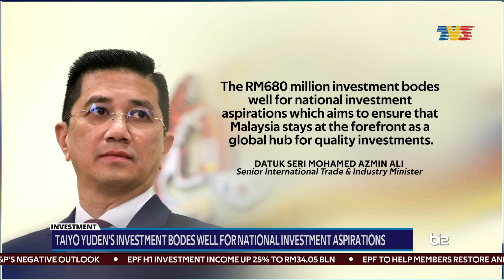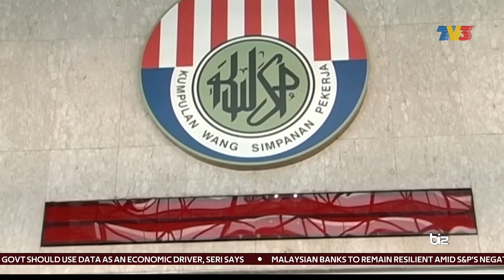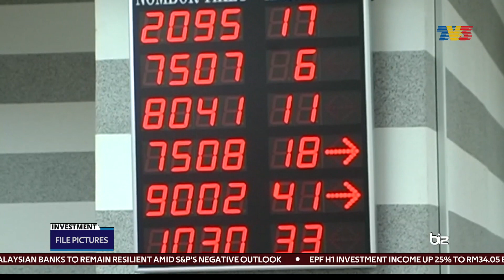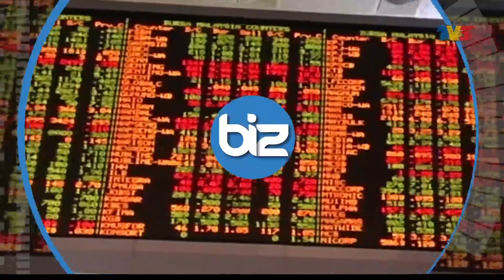Ekuinas Allocates RM10 Million Fund For 4,000 Bumiputera Micro, SMEs | Bizworld, 24 September 2021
Bizworld on Friday, 24 September 2021 Liyana Hassanel.

1. Taiyo Yuden's Investment Bodes Well For National Investment Aspirations - 00:12
2. EPF Records RM34 Billion Investment Income For H1'21 - 01:28
3. Ekuinas Allocates RM10 Million Fund For 4,000 Bumiputera Micro, SMEs - 03:05
4. August Inflation Rises 2% Amid Transport, Food Price Increase - 04:14